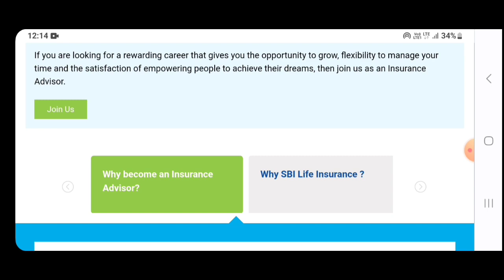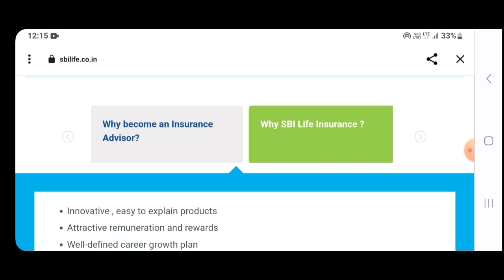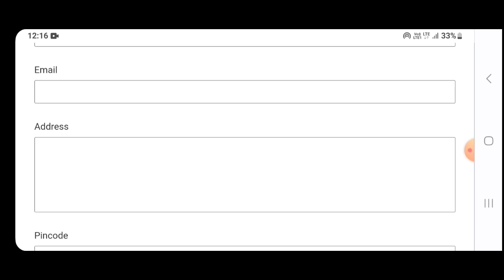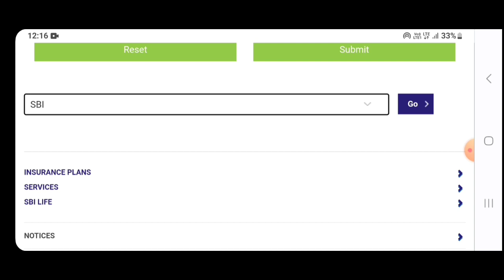S B I - ❤️‍🔥வங்கியில் தேர்வு இல்லாமல் வேலைவாய்ப்பு📢🎯 2023 / உங்கள் ஊரிலேயே👉 வேலை உறுதி 2023 🧑‍💻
தமிழக அரசு மற்றும் மத்திய அரசு வேலைவாய்ப்புகள் உடனுக்குடன் தெரிந்து கொள்ளலாம்

உன்னால் முடியும் தோழா .!!! முயற்சிப்பார் .!!!

தமிழ்நாடு அரசு அறிவிக்கப்படுகின்றன வேலைவாய்ப்புகள் அனைத்துமே விரைவாக பார்க்க வேண்டும் எனில் நமது Channel இணைந்திருங்கள்

Official notification and apply link already posted the group checking 👇👇👍

Watsapp group link :- Follow this link to join my WhatsApp group